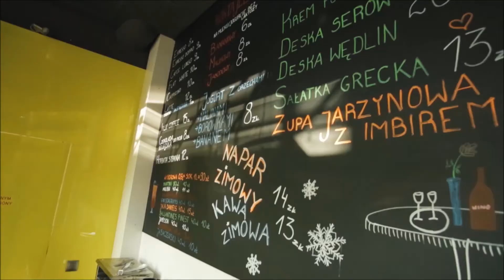SZUMIDANCE Studio Tańca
W takim obiekcie uczymy tańczyć. Na pierwszym piętrze znajduje się nasze studio tańca, a na parterze nasza Klubokawiarnia, gdzie organizujemy wieczorki taneczne, oraz imprezy okolicznościowe, Sylwester, bale itp. Na co dzień w Klubokawiarni można również coś smacznego zjeść i napić się czegoś ciekawego :)